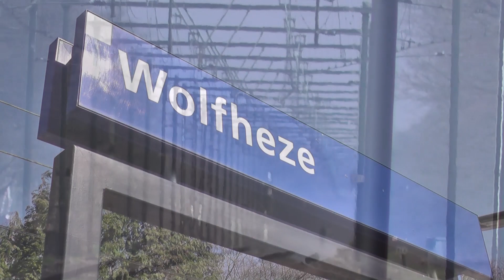Trains in The Netherlands - March 2019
This compilation shows a number of trains at three different stations in The Netherlands, with all videos taken in March 2019. Firstly, we see a selection of NS Intercity and Sprinter services passing through Voorschoten, which lies on the mainline between Den Haag and Leiden. Then, we see a variety of NS Intercity and Sprinter services, a few Thalys High Speed units, a Eurostar E320 and a few freight services passing through Lage Zwaluwe, which lies on both the Dordrecht-Breda/Roosendaal domestic lines and the Dutch high-speed line. Finally, we see a selection of NS Intercity and Sprinter services, alongside a couple of DB ICEs, passing through Wolfheze station, which lies on the Utrecht-Arnhem line. Enjoy!